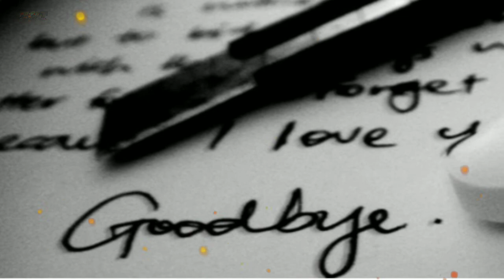Ondhe Preethi kannada song | Bekhayali mein kannada version | Charming Crystal Tunes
👉Charming Crystal Tunes👈

kannada version 👇
👇Extracted from original video👇